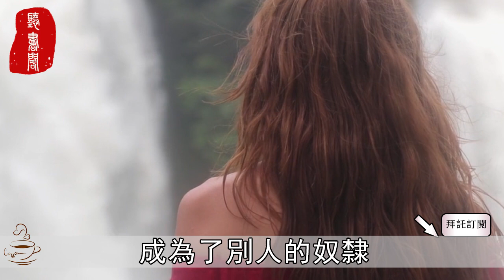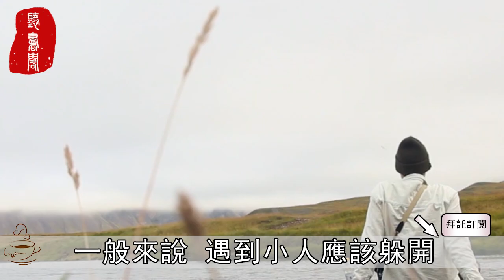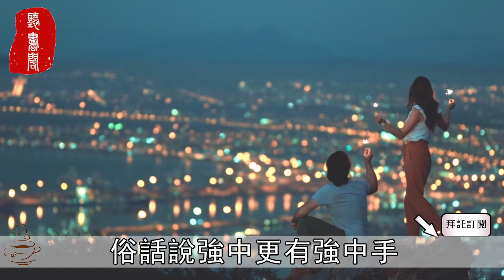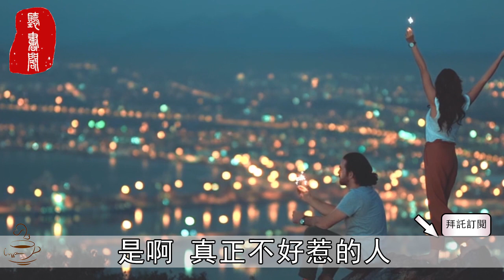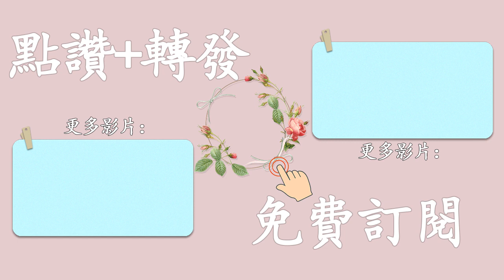聽書閣：人際交往中，千萬別撿「軟柿子」捏！有4個特徵的人，往往「很不好惹」